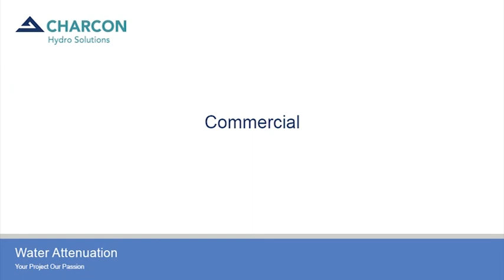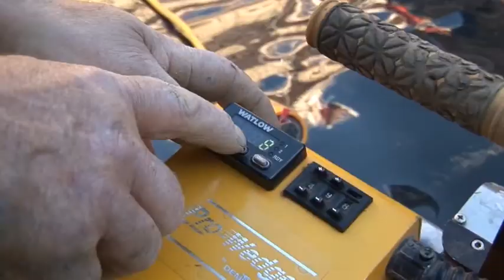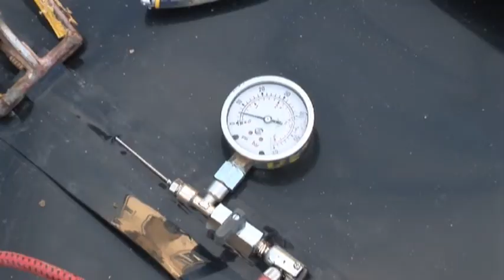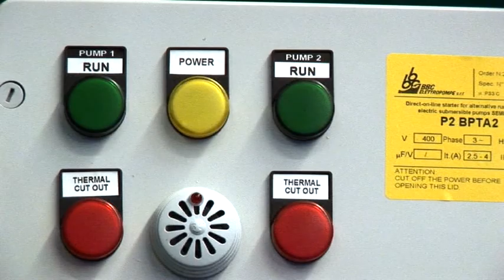Charcon Hydro, SUDS & Water Management Solutions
Charcon Hydro Solutions supply and install water management systems that reduce surface water waste, prevent localised flooding and meet the legislative requirements of Sustainable Urban Drainage Systems (SUDS).

This integrated approach to water management covers site assessments, design advice and delivery of cost effective solutions from an integrated product range including water attenuation, rainwater harvesting, drainage systems and pumps.

Approved Document H of the Buildings Regulations: Drainage and waste water disposal (H3 Rainwater drainage) states that rainwater from the roof of a building or paved area is gathered either for reuse or discharged into an adequate soakaway or infiltration system, a watercourse or sewer.